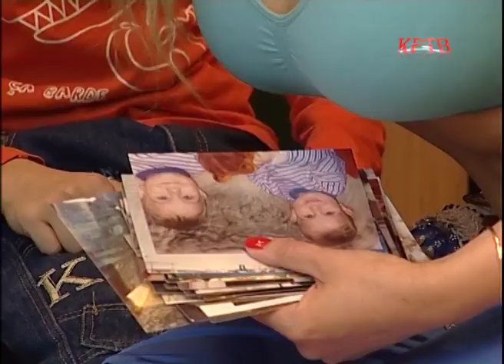Танец живота творит чудеса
Новости. 28 ноября

В клубе Досуг танец живота преподает замечательный педагог с многолетним стажем Наталья Никитина. Глядя на ее фигуру и не скажешь, что она многодетная мать. Как удается совмещать эти две профессии, узнаем из следующего сюжета.